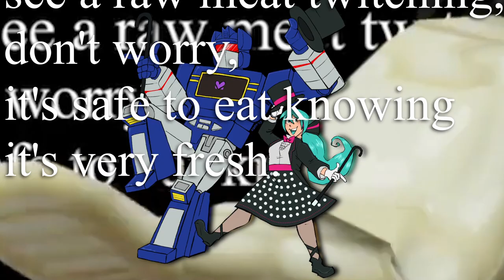livin with it from how fish is made but it's sung by hatsune miku and soundwave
hello my baby, hello my honey, hello my tongue eater!

this is another one from the vault that i made just for the fuck of it bc i thought it would be funny, and then next thing you know i'm commissioning an artist and making a whole video. i really couldn't have chosen a better artist for it, tho! look at em do a lil dance! ain't it cute?

VBs used: Hatsune Miku v4x ENG on the VOCALOID6 editor, SAM text to speech
song: little lilly swing by tri-tachyon
lyrics and gameplay footage from "how fish is made"
cover and video by me